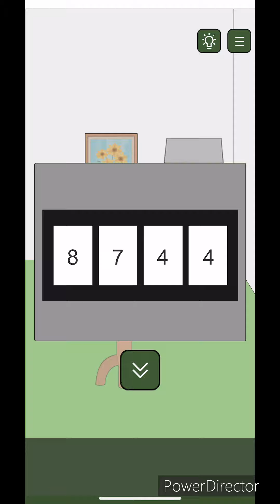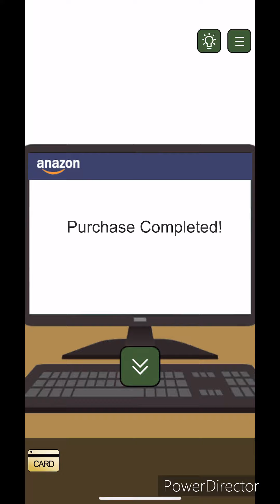瓶子打不開 びんのふた The Bottle won’t Open! (1~20)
びんのふた！脱出ゲーム ステージ 1～20

瓶子打不開！逃脫遊戲 關卡1～20

The Bottle won’t Open！escape game stage 1~20